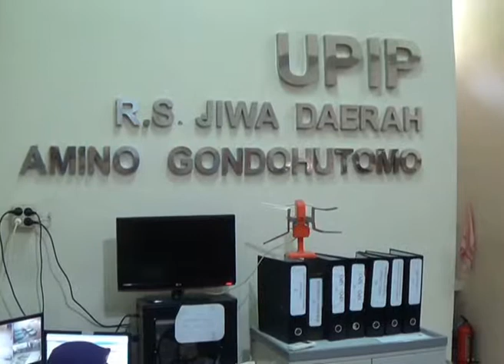KJT16042014 PEMBUNUHAN BAYI 02 00 sore